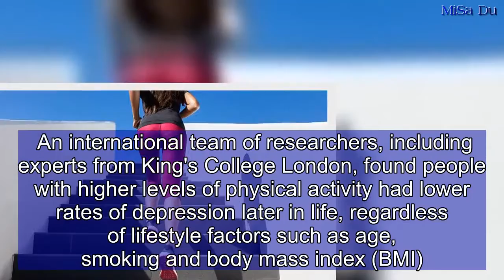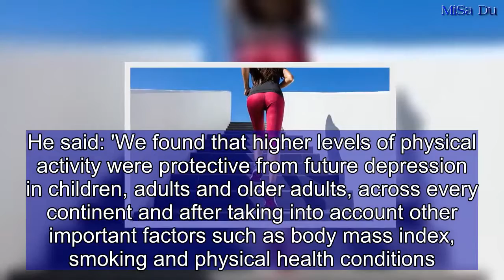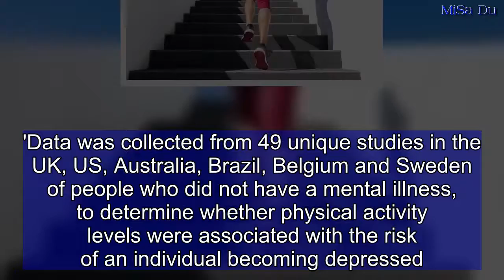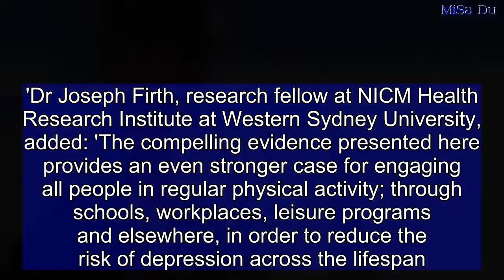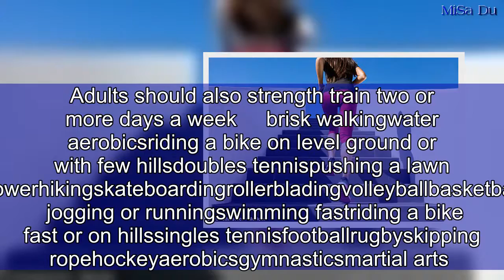Depression may be prevented with exercise, finds new study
Exercising for 20 minutes a day reduces the risk of becoming depressed later in life by a third, according to new research. An international team of researchers, including experts from King's College London, found people with higher levels of physical activity had lower rates of depression later in life, regardless of lifestyle factors such as age, smoking and body mass index (BMI).The study, involving more than 250,000 people, and published in the American Journal of Psychiatry,  found that depression could be prevented by keeping fit - no matter where participants were located.Meeting the NHS's recommended minimum weekly exercise level cut depression risk by a third compared to people who did not meet the requirement of 150 minutes a week.The protective effect was shown even when considering other health factors, said Dr Brendon Stubbs, of King's College London, who is Head of Physiotherapy at the South London and Maudsley NHS Foundation Trust.He said: 'We found that higher levels of physical activity were protective from future depression in children, adults and older adults, across every continent and after taking into account other important factors such as body mass index, smoking and physical health conditions.   Share this article   Share  'Given the multitude of other health benefits of physical activity, our data adds to the pressing calls to prioritise physical activity across the lifespan.'Data was collected from 49 unique studies in the UK, US, Australia, Brazil, Belgium and Sweden of people who did not have a mental illness, to determine whether physical activity levels were associated with the risk of an individual becoming depressed.In total, 266,939 individuals were looked at over a seven and a half year period.On average, the participants were followed up with after 7.4 years and the data compared. Authors of the report now want to see their research implemented in policy changes which reflect the importance of physical exercise.Dr Simon Rosenbaum, senior research fellow at the University of New South Wales Sydney and the Black Dog Institute, said: 'The challenge ahead is ensuring that this overwhelming evidence is translated into meaningful policy change that creates environments and opportunities to help everyone, including vulnerable members of our society, engage in physical activity.'Dr Joseph Firth, research fellow at NICM Health Research Institute at Western Sydney University, added: 'The compelling evidence presented here provides an even stronger case for engaging all people in regular physical activity; through schools, workplaces, leisure programs and elsewhere, in order to reduce the risk of depression across the lifespan.'  How can you meet the weekly minimum exercise to stay healthy?   The NHS guidelines state that adults aged  19 and 64 should do at least 150 minutes of moderate aerobic exercise a week OR 75 minutes of vigorous aerobic exercise every week.Adults should also strength train two or more days a week